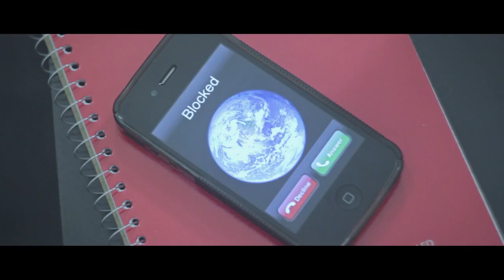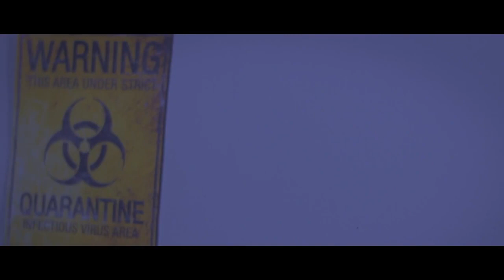reel scene no music just dialogue